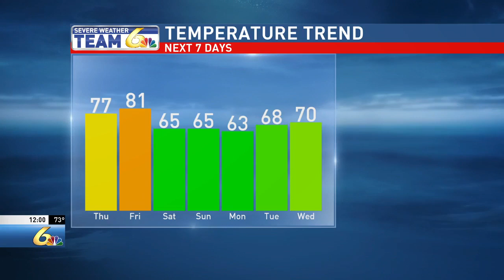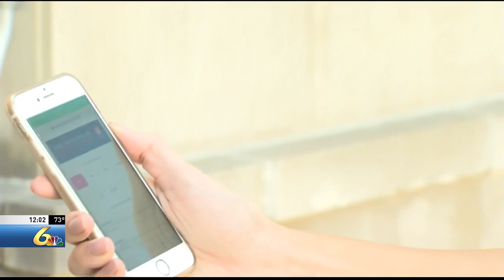florence donate full live shot